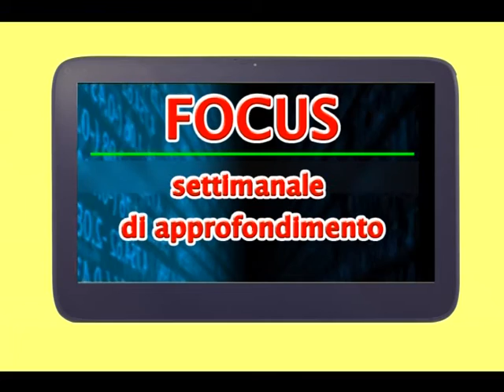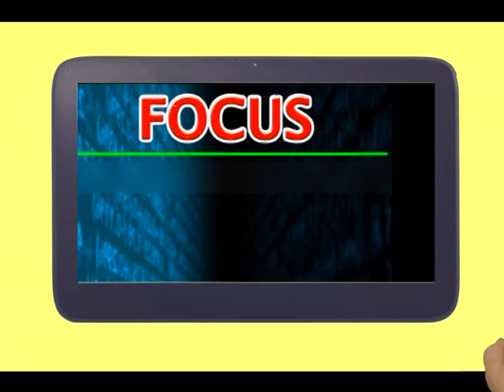FOCUS CONCERTO IL TRATTURO 10-03-16